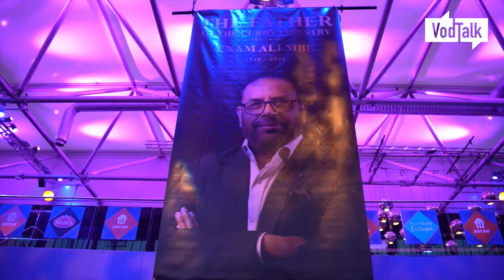The 18th Annual British Curry Awards 2022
The 18th Annual British Curry Awards 2022 held on Monday 28th November 2022 at Evolution London, Battersea Park with the Diners Choice award 2022. Watch guests' tributes to the late BCA event founder Enam Ali MBE.